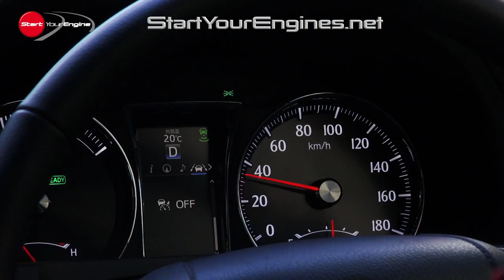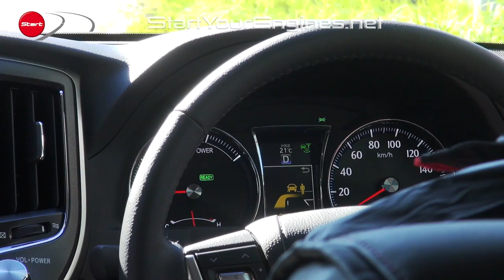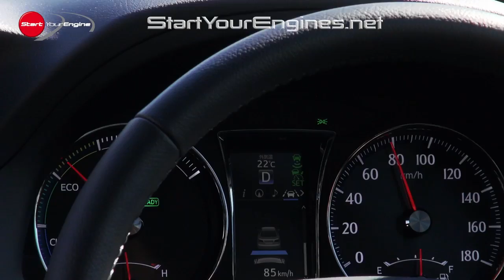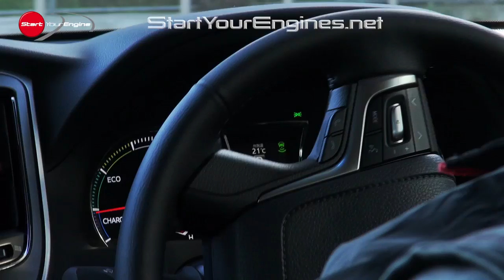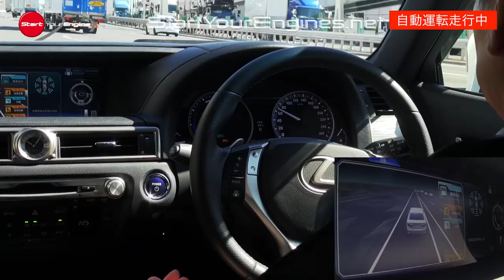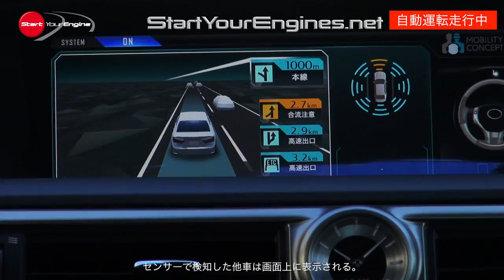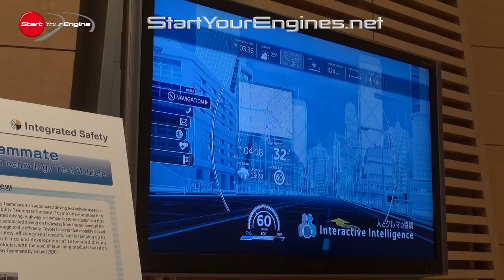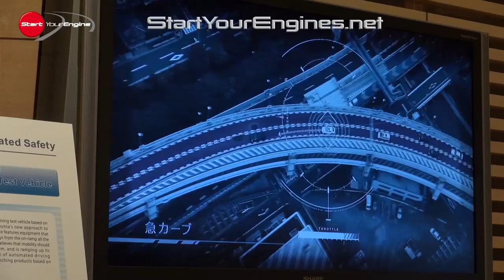トヨタの自動走行はすでに実現していた！2015年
TOYOTA Automated Driving
CACC